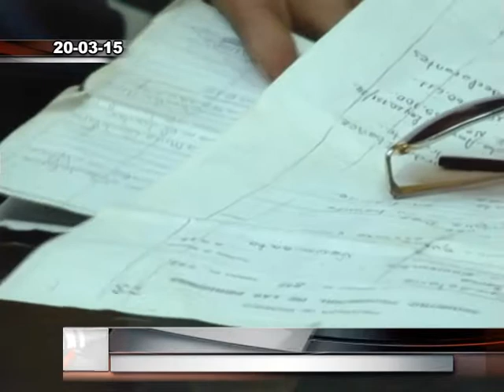Estanislado Acosta Busca la verdad sobre su origen biologico